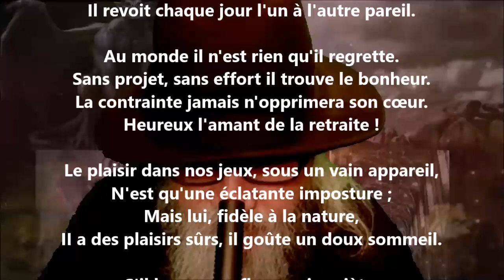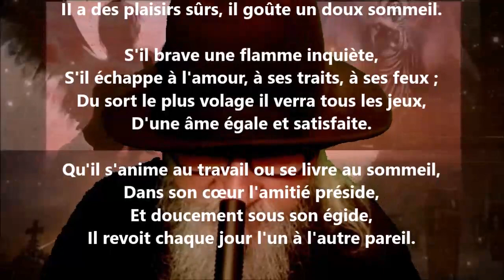La retraite - Victoire Babois lu par Yvon Jean